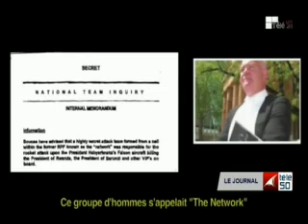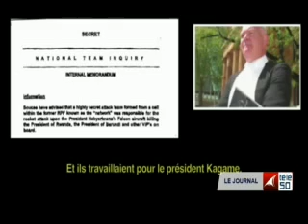JOURNAL TÉLÉ 50 DE 13H DU 14 OCTOBRE 2014